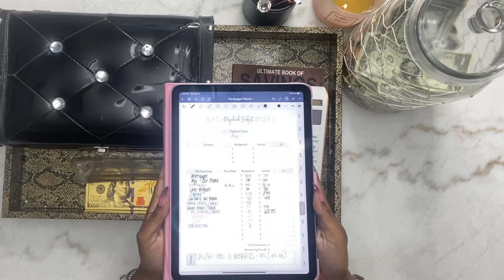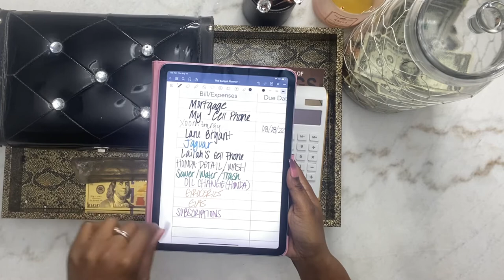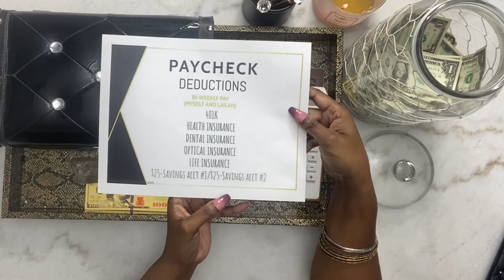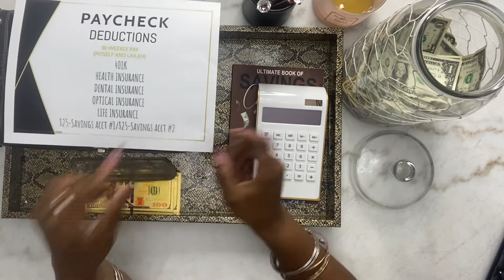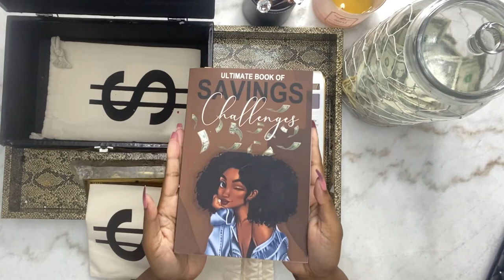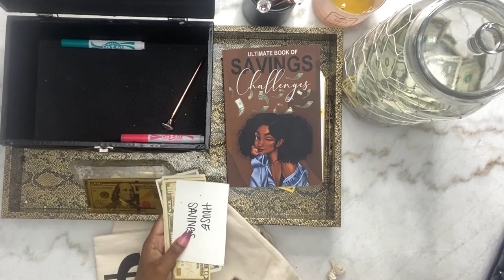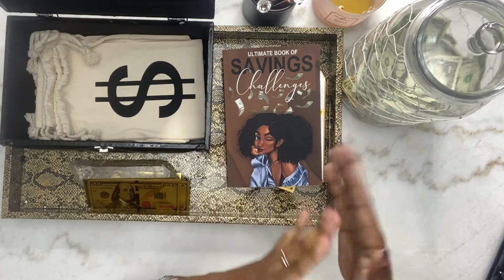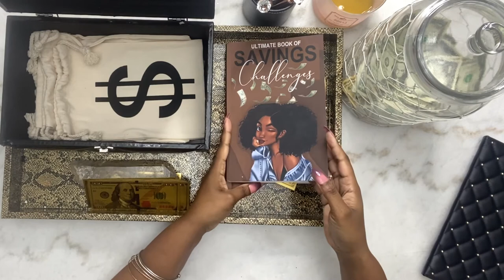Influencer Expenses for first pay period in August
Todays video will cover my first biweekly pay period for the month of August. I am a part time influencer with a large following on IG. Many of you want to know how I spend my money. You would be very surprised that its not all glitz and glam!

Items featured in todays video:

🖤Money bags//

🖤Gold Dollars//

🖤Savings Challange book//